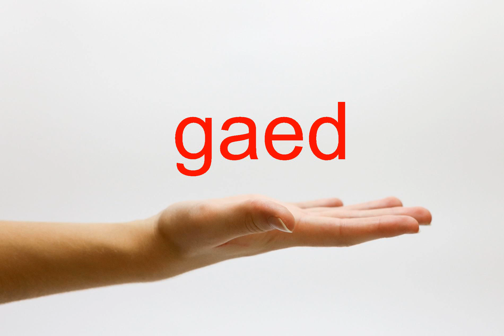How to Pronounce gaed - American English